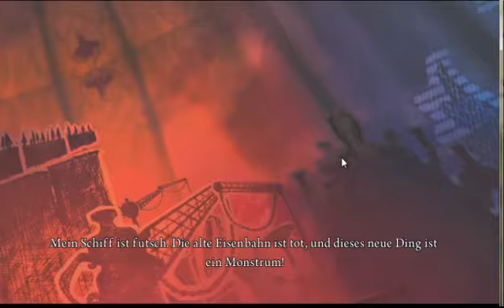Let's Play Alice Madness Returns - Part 18.2 - Unter dem Meer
Viel zu viel Wasser und ganz viele Blubbel!